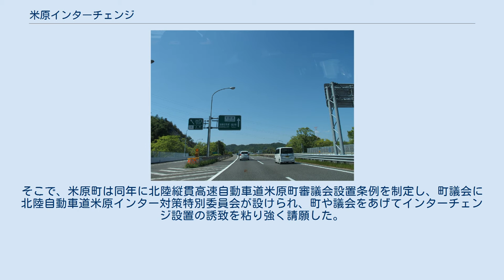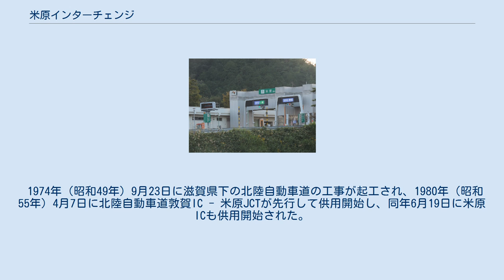米原インターチェンジ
米原インターチェンジ（まいはらインターチェンジ）は、滋賀県米原市樋口にある北陸自動車道のインターチェンジである。
 米原JCTのすぐ北にあるインターチェンジで、米原JCTとの間に米原本線料金所（検札所）が2007年（平成19年）5月31日まで設置されていた。
 供用開始時から「まいばらインターチェンジ」と呼ばれていたが、2001年6月に当時の町名である坂田郡米原町（まいはらちょう）に合わせる形で「まいはらインターチェンジ」に変更された。
しかし、2005年2月14日の坂田郡3町の合併で誕生した米原市（まいばらし）が鉄道駅の米原駅に名称を合わせたため、地名とインターチェンジの名称の間に再びずれが生じてしまった。
 2019年（令和元年）7月24日時点では以下の配置である。
 はじめに、名神高速道路の開通時に米原町（当時）にもインターチェンジを誘致することが考えられたが、農地を存続させる目的で断念した。
 その後、1967年（昭和42年）11月9日に北陸自動車道武生IC - 米原JCTの整備計画が決定され、滋賀県内には木之本ICと長浜ICが設置されることになったが、米原町にインターチェンジを設置することは長浜ICに近すぎるため当初は計画から外れた。
そこで、米原町は同年に北陸縦貫高速自動車道米原町審議会設置条例を制定し、町議会に北陸自動車道米原インター対策特別委員会が設けられ、町や議会をあげてインターチェンジ設置の誘致を粘り強く請願した。
その結果、整備計画への追加が1971年（昭和46年）12月14日に行われた。
 1974年（昭和49年）9月23日に滋賀県下の北陸自動車道の工事が起工され、1980年（昭和55年）4月7日に北陸自動車道敦賀IC - 米原JCTが先行して供用開始し、同年6月19日に米原ICも供用開始された。